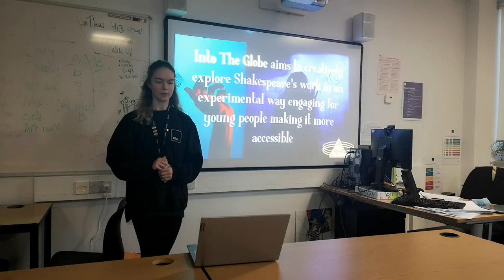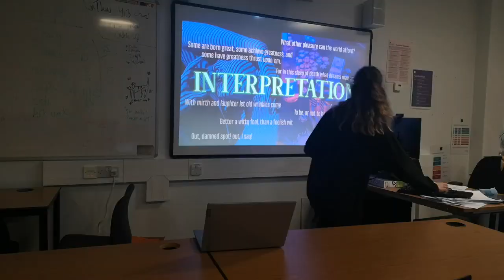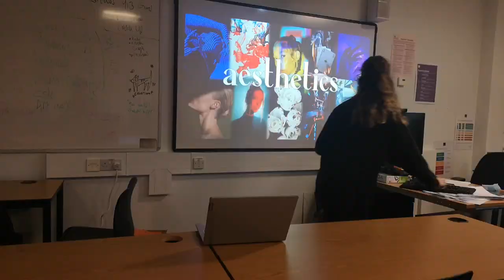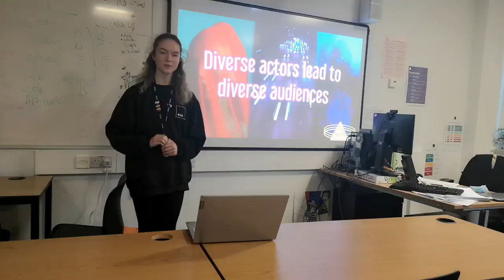Lucy Mclaurin Unit 9 + 10 Pitch